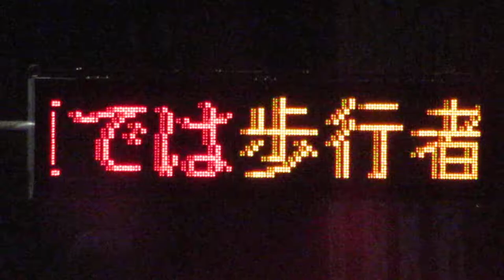信号機付属の電光掲示板(道路情報板) 鍛冶屋町交差点 〒892-0847 鹿児島県鹿児島市西千石町１０−１付近 31.58749108549384, 130.54818191228873